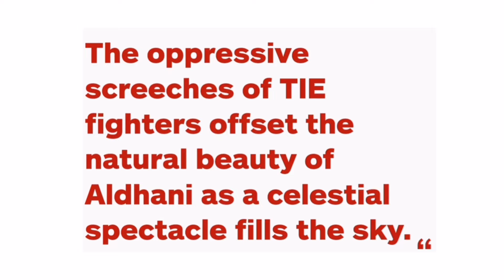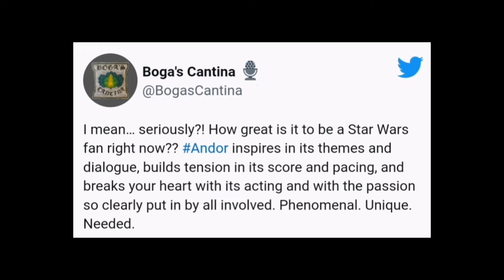Star Wars: Andor episode 6 "The Eye" reviews got unanimous praises & positive reactions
What did you guys think of Andor episode 6?
Are you a fan of the show's presentation?